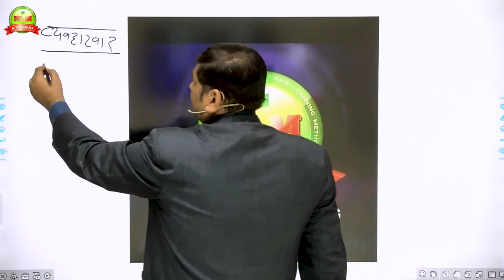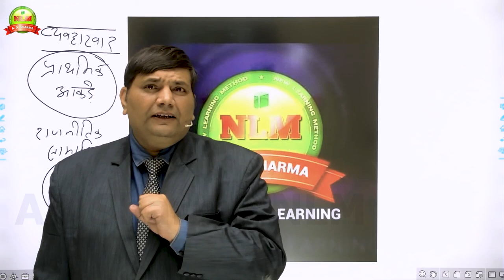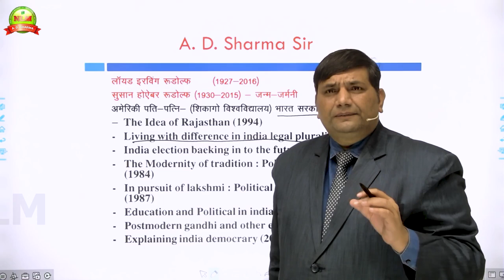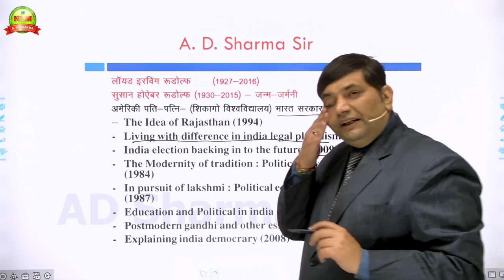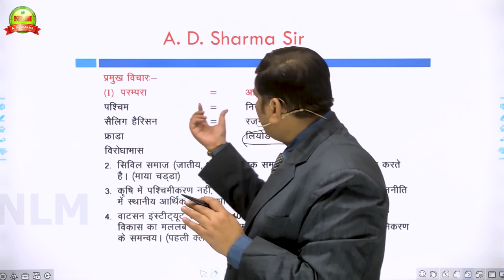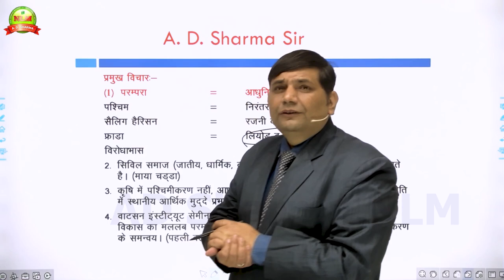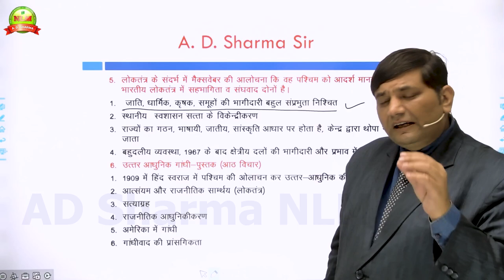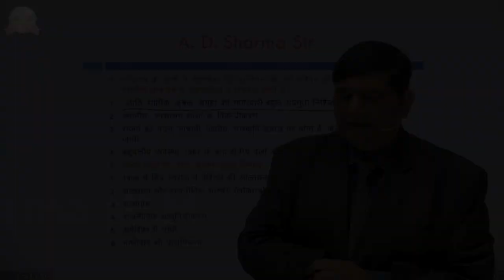Indian Democracy And Politics - Study of Rudolf and Rudolf ll By AD Sharma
AD SHARMA NLM EDUCATION  जयपुर में शिक्षा क्षेत्र में सर्वश्रेष्ठ प्रतियोगी परीक्षाओं की तैयारी कराने का एक संस्थान है। यह उन लोगों के लिए सर्वोत्तम कोचिंग प्रदान करता है जो सिविल सेवा और व्याख्याता परीक्षा में अपनी पहचान बनाना चाहते हैं। यह एक ऐसा मंच है जो अब विभिन्न उच्च प्रतियोगी परीक्षाओं यानी RAS, सहायक प्रोफेसर, यूजीसी नेट, आरपीएससी / अन्य कॉलेज और स्कूल व्याख्याता, सभी पीजीटी परीक्षाओं के लिए ऑनलाइन (लाइव और रिकॉर्डेड) और ऑफलाइन शिक्षा (जयपुर) दोनों प्रदान करता है।
❉ इस चैनल के माध्यम से हम विभिन्न परीक्षाओं की तैयारी से संबंधित क्लासेज आप के घर पहुँचा सके ताकि आप घर बैठे अपनी तैयारी कर सकते है, जिससे आपकी तैयारी और बेहतर होगी।
❉ सभी विषयों का गहन, सूक्ष्म, विशलेषणात्मक अध्ययन, सरल भाषा के साथ अध्ययन ।
❉ अनुभवी विषय विशेषज्ञों द्वारा अध्यापन
❉ Test Free
❉ PDF नोट्स उपलब्ध
❉ विभिन्न सरकारी नौकरी से संबंधित सूचनाओं की जानकारी प्राप्त कर सकेंगे
❉ सभी कक्षाएँ हिंदी माध्यम में और होगी सरल भाषा का प्रयोग
❉ गत वर्षों में विभिन प्रतियोगी परीक्षाओं में सर्वाधिक सेलेक्शन
❉ शिक्षक के साथ व्हाटसएप व टेलीग्राम से सीधा संवाद
❉ पाइपलाइन टेक्नोलॉजी
Download Our AD SHARMA NLM Education App for all India Exams & other state exams
⏩ Must Watch :-
Contact to team AD SHARMA NLM EDUCATION:-
Address :- AD SHARMA NLM EDUCATION , गणेश मार्ग, रिद्धि सिद्धि चौराहा, जयपुर, राजस्थान |
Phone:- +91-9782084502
RPSC 1st Grade New Syllabus 2022
1st Grade New Syllabus 2022
RPSC 1st Grade New Syllabus Political Science 2022
Political Science 1st Grade New Syllabus 2022
RPSC 1st Grade New Syllabus 2022 Paper 1 GK Analysis
Rpsc first grade Political Science Syllabus 2022 hindi mein
first grade first paper best book | school lecturer gk paper
# first grade syllabus 2022 | 1st grade new syllabus
1st Grade Gk का नया Syllabus
RPSC 1st Grade Syllabus change
UGC NET
1st Grade
2nd Grade
RPSC 1st Grade Paper 1 New Syllabus Change Latest News Today 2022
भारतीय संविधान के महत्वपूर्ण प्रश्न
भारतीय संविधान
important question of indian constitution
indian constitution
indian constitution important question
CAA, NRC
CAA, NRC, NPR
MCQ - भारतीय संविधान
political science
political Science Introduction
political science lecture in hindi
political Science Online Classes
political science optional for upsc
political science optional hindi medium
political science optional lectures
political science optional for upsc hindi medium lectures
political science for upsc
political science optional for upsc in hindi